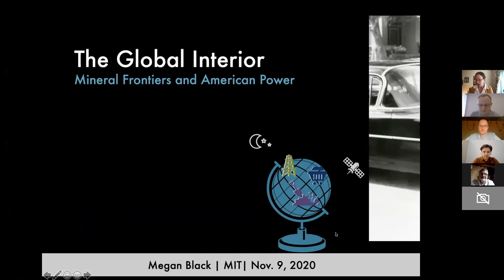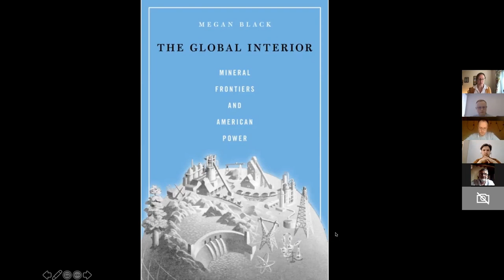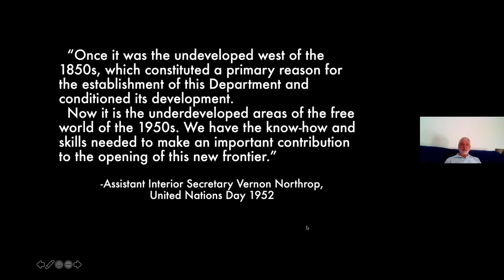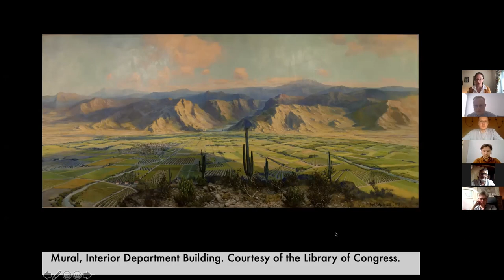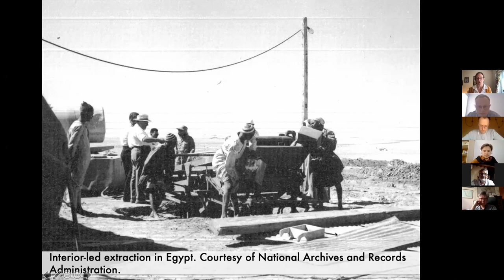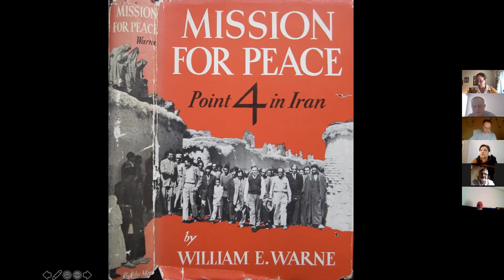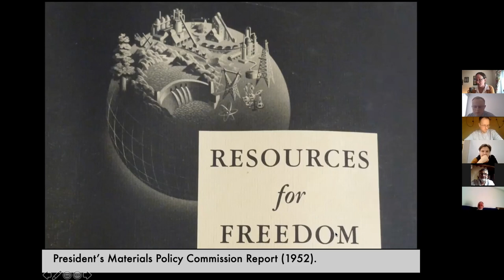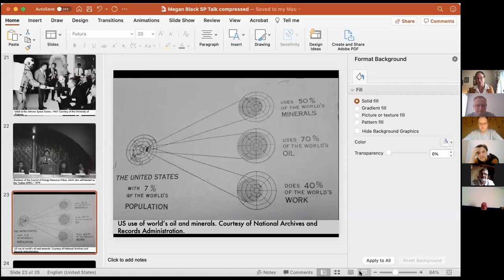Министерство внутренних дел США и глобальная экспансия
8 июня состоялась вторая онлайн-встреча нового цикла семинаров ЕУСПб по климату, посвященных социальным исследованиям климата. Спикером стала Меган Блэк из MIT, автор книги «The Global Interior» о роли американского Министерства внутренних дел в глобальной экспансии США

Глобальную гегемонию США принято объяснять за счет военной и экономической мощи, символами которых выступают Министерство обороны (DOD) и Федеральная резервная система (FRS). Министерство внутренних дел (DOI) кажется лишним в этом ряду — какое отношение к глобальному господству имеет департамент, который отвечает за федеральные земли и национальные парки?

В отличие от многих других стран, американское Министерство внутренних дел не связано с охраной правопорядка. Оно управляет федеральными землями, природными ресурсами и национальными парками, а также программами по взаимодействию с индейцами, коренными жителями Аляски и Гавайских островов. DOI известно как «министерство всего остального» — того, что не вошло в полномочия более важных подразделений федерального правительства.

Книга Меган Блэк «The Global Interior» показывает, что это представление далеко от истины. На протяжении XX века полномочия Министерства внутренних дел постоянно расширялись — от добычи угля и нефти на территориях индейских резерваций до поиска месторождений литиевых руд в Афганистане и даже спутниковой разведки полезных ископаемых. Пока влияние DOI росло, менялось само представление о территориальности, так что к началу XXI века «внутренние дела» США вышли далеко за их границы.

Блэк рассказывает историю «министерства всего остального» как историю американской гегемонии, в которой глобальная экспансия направлялась постоянной потребностью в минеральном сырье и принимала форму незаинтересованного изучения и технократического управления природными ресурсами. В эпоху деколонизации DOI позволило США сохранить преимущества империи, избегая обвинений в империализме, а после завершения холодной войны сама «окружающая среда» стала одновременно и оправданием, и проводником американской глобальной экспансии.

На примере истории DOI в докладе была прослежена историческая траектория США как «экологической державы» — от создания национальных парков до Нового Зеленого курса.